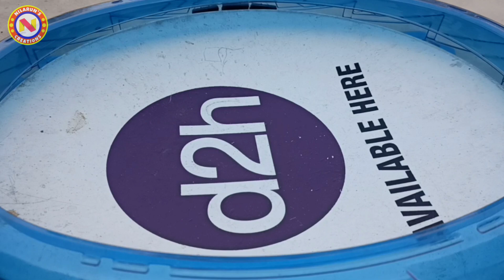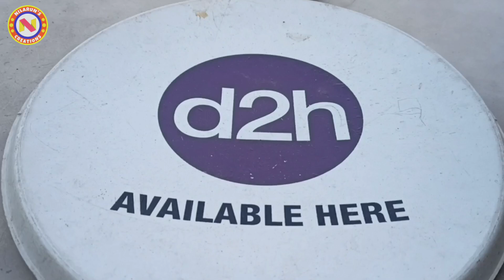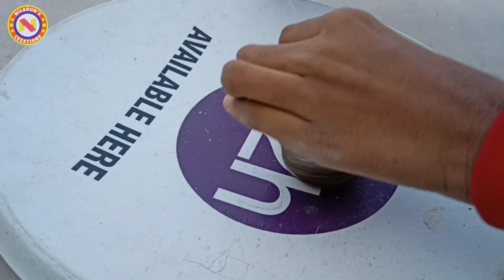💫Savior Valkyrie vs Ultimate Valkyrie ⚡| The Ultimate Training | Beyblade Burst DB